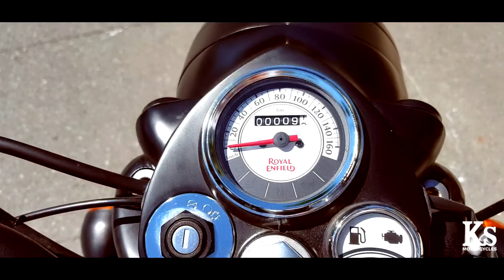Royal Enfield - Classic 500 Stealth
KS Motorcycles, votre nouveau concessionnaire Royal Enfield dans le Rhône vous propose de découvrir la sublime Royal Enfield Classic Stealth. Son moteur et sa carrosserie full black séduiront les amoureux de la sobriété et de l'élégance... Venez la découvrir du lundi au vendredi de 9h à 19h et le samedi de 9h à 18h dans notre showroom à deux pas de Lyon !